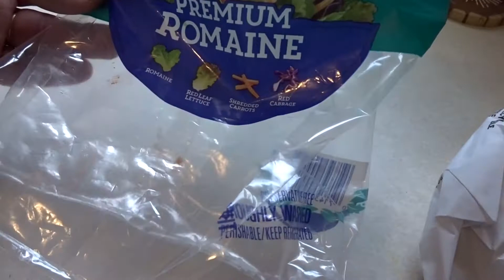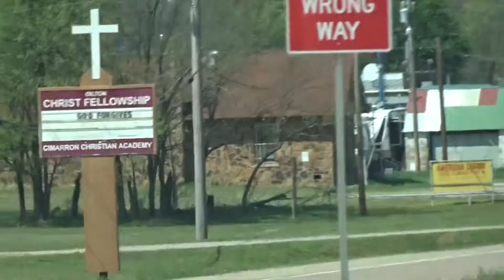trevor hospital van breaking down isaac golfing and updates vlog 162